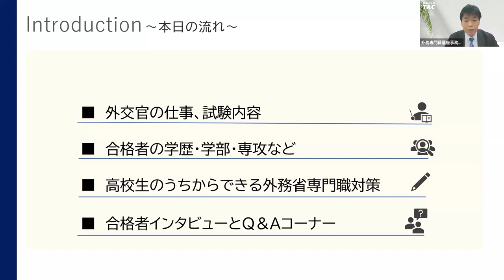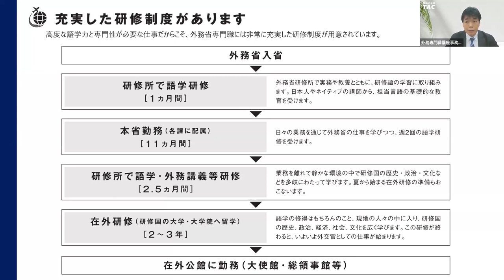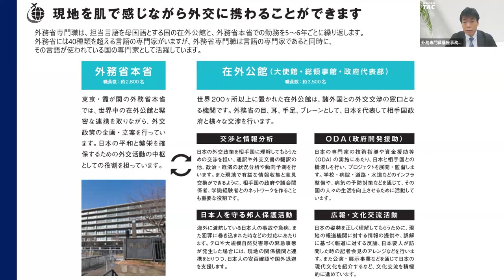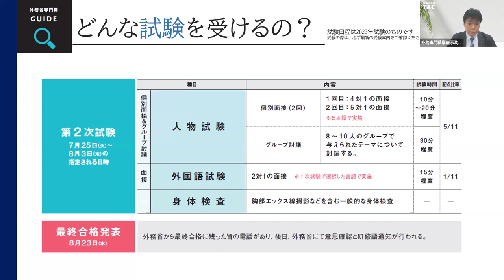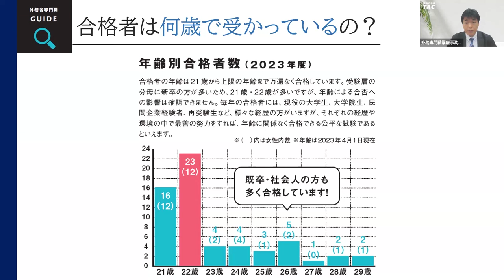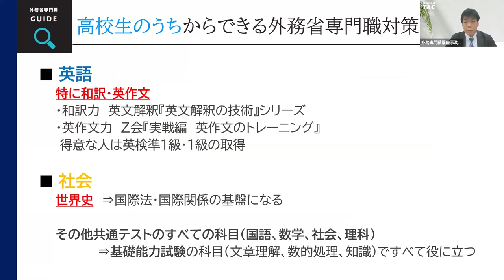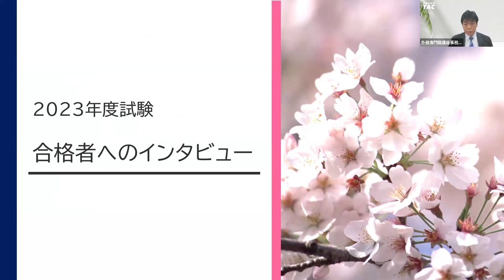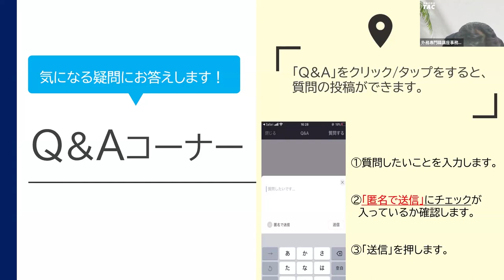【外専】高校生・新大学1年生向け！外交官（外務省専門職）ガイダンス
🌎2024/2/5実施ガイダンスの見逃し配信です

高校生・新大学1年生のみなさん！
将来どんな仕事がしたいですか？

📌語学力を生かせる仕事がしたい
📌海外で働きたい
📌日本の国益につながる仕事がしたい
📌国際社会のために働きたい
📌若手のうちから活躍したい

‥‥‥こんな思いを持っている方は、
是非「外交官（外務省専門職）」を選択肢に加えてみてはいかがでしょうか。

世界を舞台に活躍する「外交官（外務省専門職）」の
仕事の魅力やなり方、高校生のうちからできる対策などを、
TAC・Wセミナー外務専門職講座担任の井能強志講師がお伝えします！

⏱ 外交官の仕事 0:47
⏱ 外務省専門職試験 18:34
⏱ 合格者データ 29:49
⏱ 高校生のうちからできる対策 43:02
⏱ 2023年度試験合格者インタビュー・Q&Aコーナー 46:50